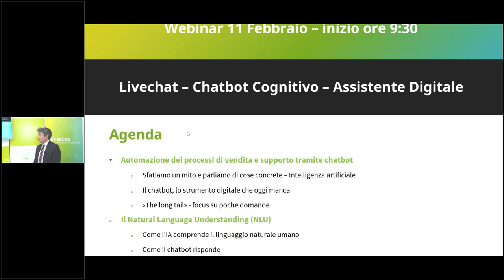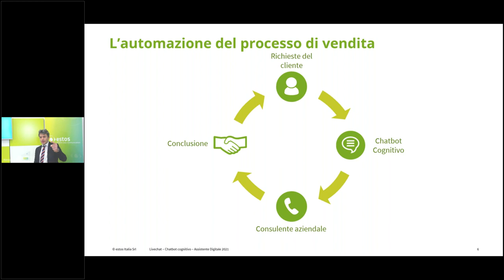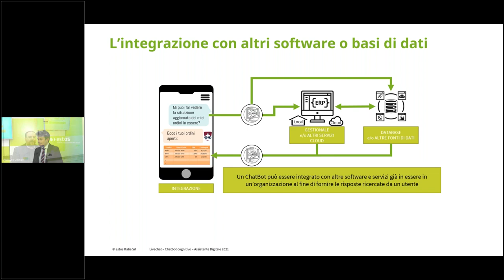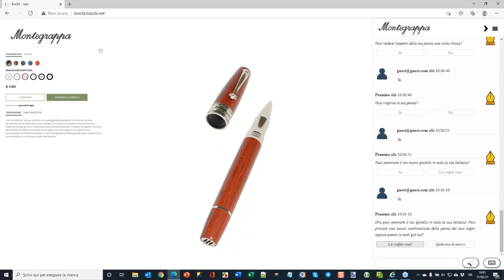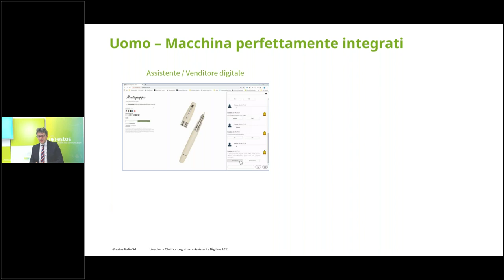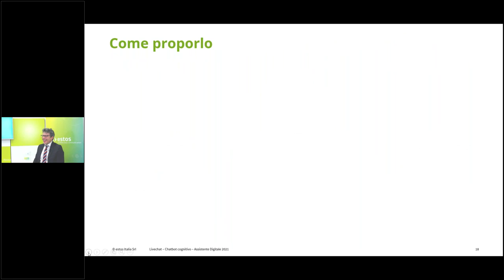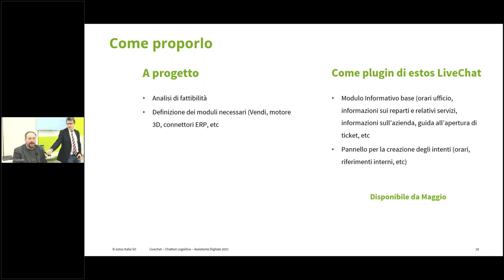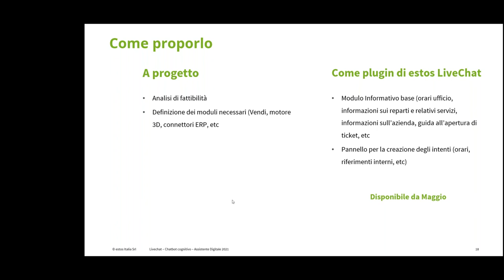estos webinar: LiveChat e Chatbot cognitivo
Noi crediamo che le aziende che ora informano le persone tramite le pagine Web, domani useranno i propri siti per comunicare direttamente con loro. Semplice e diretto, LiveChat estende i canali di comunicazione, permettendo a clienti, partner, fornitori e lead di comunicare direttamente dal vostro sito web, senza necessità di plugin o applicazioni dedicate.

▼ Scopri gli argomenti del webinar ▼

Giovedì 11 febbraio con il nostro ospite Federico Cussigh - Certified for IBM Business Analytics, abbiamo parlato di:
➜ Automazione dei processi di vendita e supporto al cliente tramite chatbot
➜ Come il chatbot capisce il linguaggio umano
➜ Come fornire informazioni aziendali di routine (orari, riferimenti, mission e servizi) tramite Assistente Digitale
➜ Interazione fra Assistente Digitale e operatori per la presa in carico delle richieste del cliente.
➜ Analisi dei bisogni, trend, soddisfazione, etc del cliente tramite lo strumento di Chatbot Analytics
➜ Gestione del processo di vendita con integrazione a ProCall LiveChat e ProCall Enterprise
➜ Demo della soluzione